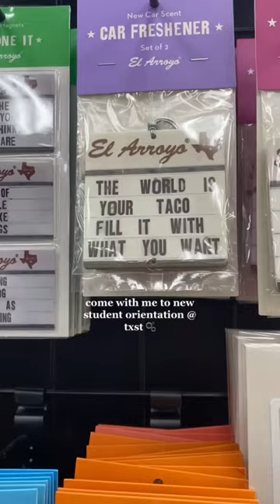Come with me to New student orientation at Texas State University 🌟